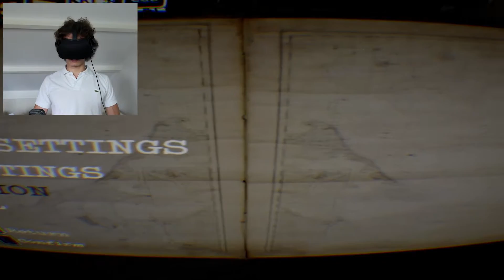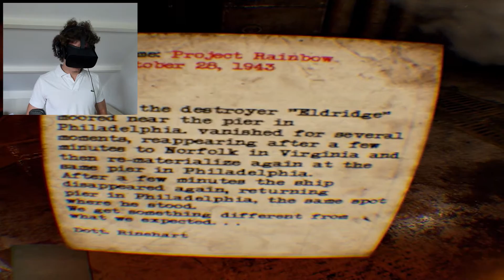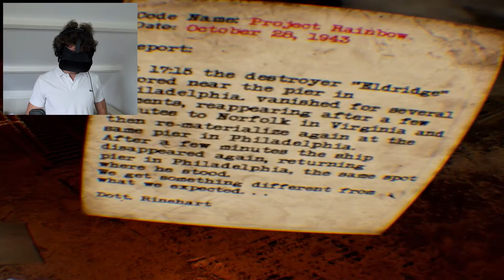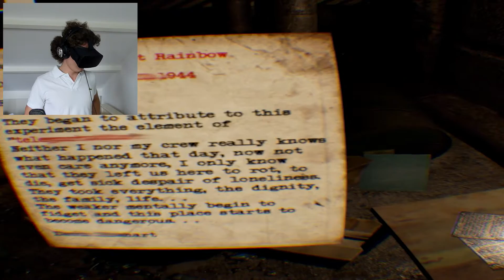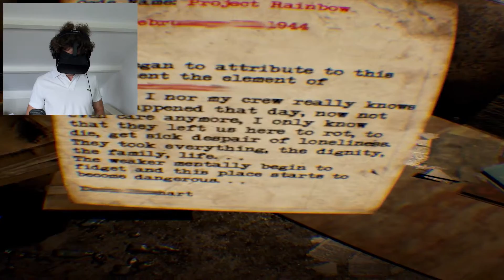Amigdala | Yeah maybe not.